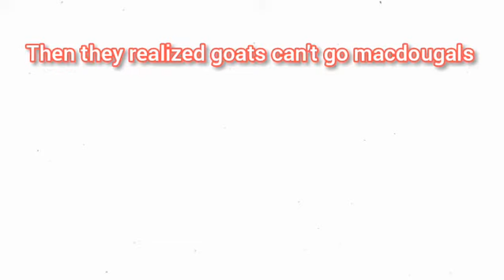you will instantly regret clicking on this video